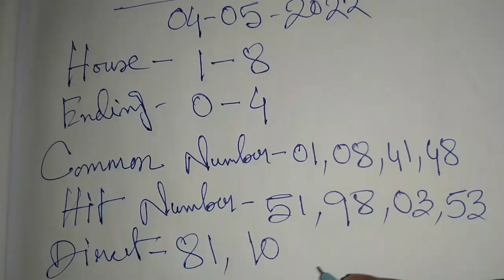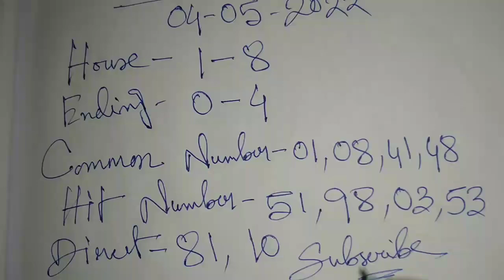Shillong Teer 04-05-2022 | Shillong Teer Common Number | Shillong Teer Target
shillong teer ka,
shillong teer archery sports today,
shillong teer ad tips,
shillong teer counter common number,
shillong teer club chart,
shillong teer c,
shillong teer ending result,
shillong teer evening result,
shillong teer ek tarikh,
shillong teer editor,
e k teer shillong,
shillong teer e nazar,
shillong teer free,
shillong teer free open post,
shillong teer free game,
shillong teer f,
shillong teer f/c,
shillong teer ground common number,
shillong teer game code,
shillong teer game today,
shillong teer gudi,
shillong teer hitt,
shillong teer hisab,
shillong teer hack,
z h shillong teer,
shillong teer kp,
shillong teer matka,
shillong teer making,
shillong teer master,
shillong teer morning common number,
shillong teer number today,
shillong teer night common number,
shillong teer night live video,
shillong teer night result today hit number,
shillong teer only,
shillong teer whatsapp group,
shillong teer wall pro,
shillong teer weekly booking,
shillong teer world pro today,